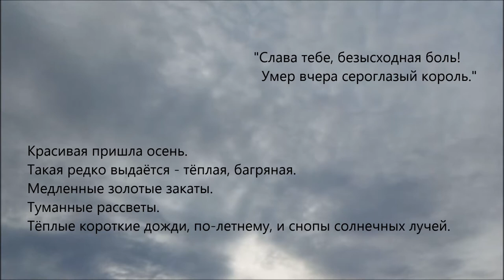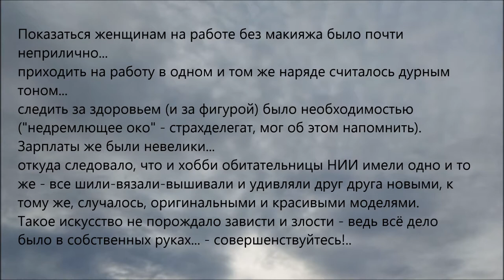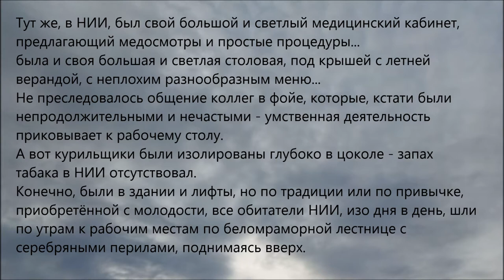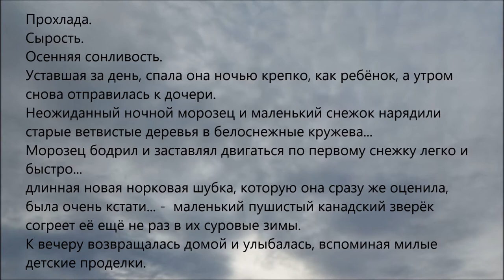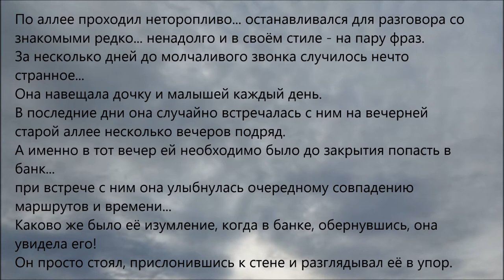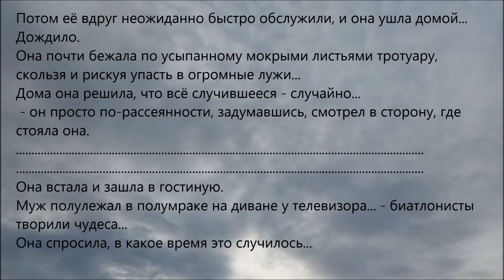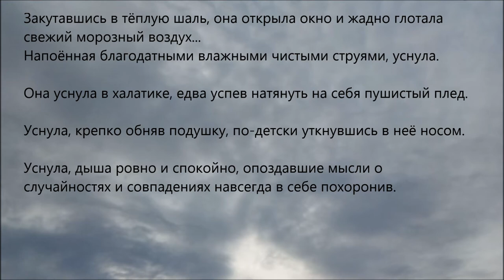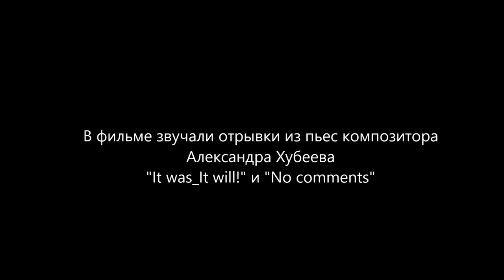Последний звонок(текст-дзуйхицу) (Last call (text-zuihitsu))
(Autor of film Olga Khubeeva.)
В фильме звучит пьеса  композитора Александра Хубеева "Это было? Это будет!"
(The film includes the piece by composer Alexander Khubeev "It was? It will!")